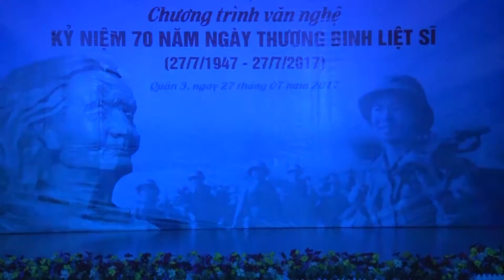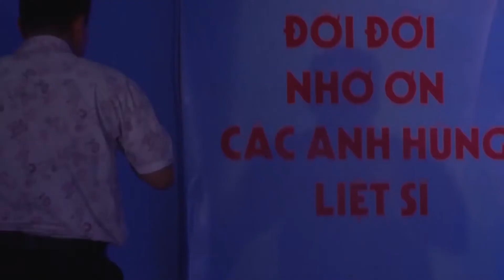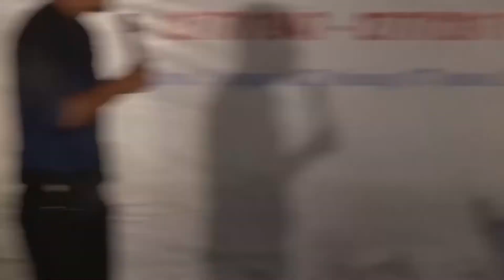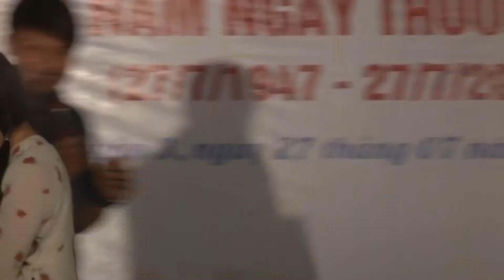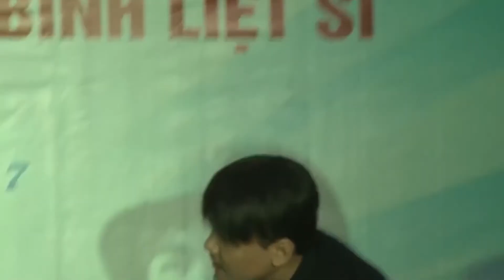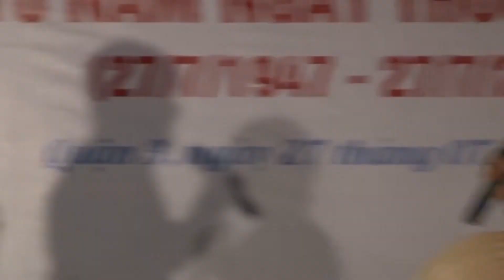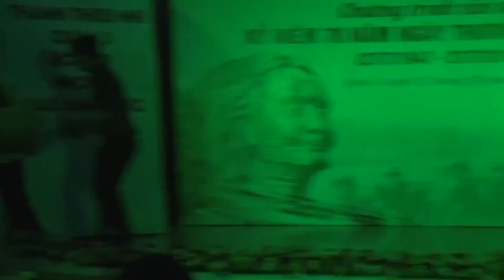Chuyện tình xôi sầu riêng - Nhóm Kịch Đời | Mùa hè xanh Quận 3 | 2017.07.25.(22)